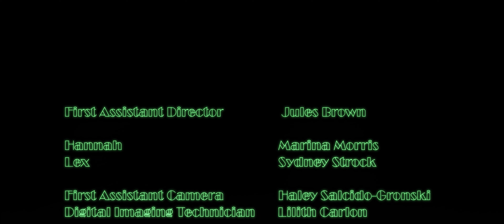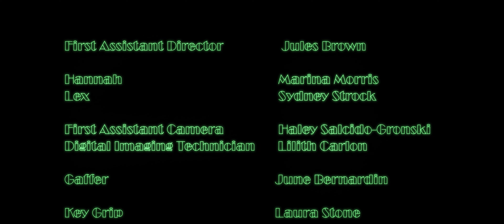Hemingway | Short Film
When a new lesbian situationship has their first fight, will they end their connection before facing the uglier parts of each other?

Hannah - Marina Morris @marinavmorris
Lex - Sydney Strock @sydneystrock

Written, directed, & produced by Echo Nguyen - @echo.tokyo
Executive Producers - Terry Oikawa & Shawn Nguyen
Director of Photography - Lilith Carlon @lilithcarlon
Production Designer - Kiana Lui @babygirlkeeks
Editor - Jackson Kelley @jedi_jackson1

First Assistant Director - Jules Brown @julesssbrown

First Assistant Camera - Haley Salcido-Gronski @haleygronski_dp
Digital Imaging Technician - Lilith Carlon

Gaffer - June Bernardin @junebernardin

Key Grip - Laura Stone @stonefire2020
Grip - Austin Wright @austin.j.wright

Sound Mixer & Boom Operator - Peter Auer @peter.f.auer

Costume Designer - Echo Nguyen

Set Dressers - Sydney Strock, Marina Morris, Austin Wright, Emilio Echelbarger @emiliooo_ray , BJ Asekun @_thelife

Storyboard Artist - Erika De Luna @rikpld

Script Supervisor - Jackson Kelley

Assistant Editor - Jackson Kelley

Re-recording Mixer - Peter Auer

Colorist - Lilith Carlon

IT / Chief Cool Guy & BTS Photographer - Austin Wright

Craft Services - Ander Echeverria @echeverriaander

Nights of Neon @nightsofneon
Lisa Schulte @theneonqueen
Daniel Malone
Arthur Garcia @artgarii
Colin Silver @howdycolin
Laura Stone
On the Mark Media
Spartan Cinema @spartancinema
Jacob Barajas-Santos @jacobbarajassantos